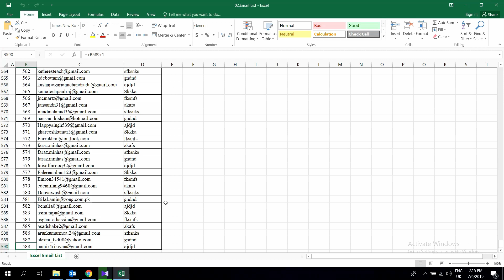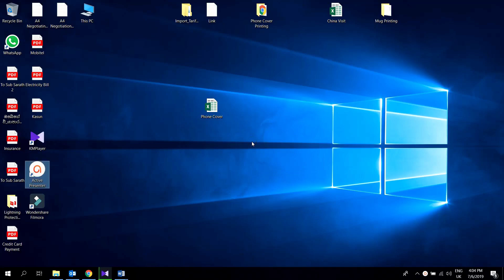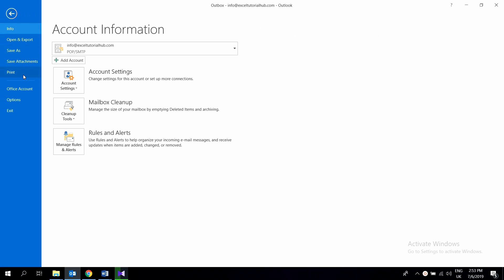HOW TO SEND UP TO 12000 EMAILS PER DAY | MASS EMAIL SERVICE WITH OUTLOOK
If you are doing your job related to DIGITAL Marketing then you would definitely wanted to have a way to do MASS EMAIL SERVICE to full fill your DIGITAL MARKETING TARGETS.

It is very convenient to have a free software to do mass email service with a software like MS Office . This method is working with both free email services like gmail , yahoo , etc but there is a possibility of getting block by the service provider if your emails are bounce back.
So if you have a personal email domain you can send 500 email per hour and total would be 12000 emails per day.